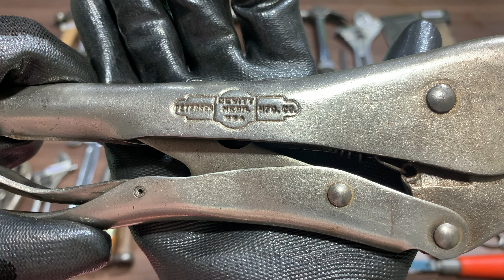Đồ nghề, dụng cụ bonsai bãi 0384687455 [Clip 100] Ngày 20/09/2022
Các anh quan tâm các món đồ nghề, dụng cụ bonsai bãi đẹp, độc, giá tốt từ các nước Nhật, Mỹ, Đức, Thụy Điển, Ý, ... vui lòng đăng ký kênh, ấn vào nút chuông thông báo để cập nhật  video mới nhanh nhất nha.
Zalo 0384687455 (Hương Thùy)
Hình thức giao dịch:
- Chuyển khoản
+ Đơn hàng giá trị từ 300k trở lên chuyển khoản sẽ được bao phí ship
+ Đơn hàng giá trị dưới 300k chuyển khoản được hỗ trợ 50% phí ship
+ Đối với những món hàng nặng như ETO thì các anh chuyển khoản em cũng hỗ trợ 50% phí ship nha.
- Ship COD thì các anh tự thanh toán phí ship cho bên vận chuyển giúp em